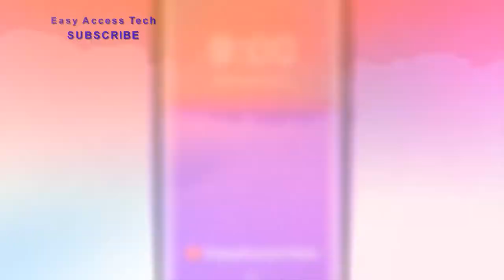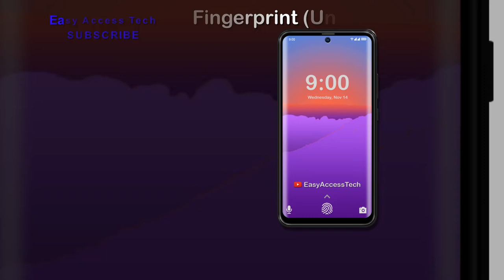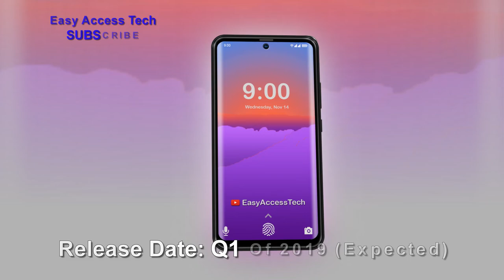Jio Phone 3 - 32MP DSLR Camera, 5G, 6GB Ram, Price, Specs & Launch Date (Concepts)!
Hi Friends,
We’ve created this channel to spread the knowledge about the latest and upcoming technologies.

Sony Xperia XZ3 Premium - First Look, Dual DSLR Camera, 8GB RAM, Android P, Features, Specs, CONCEPT

Xiaomi Pocophone F2 with 12 GB RAM, Up to 1 TB Storage, best smartphone 2019 (concept video)